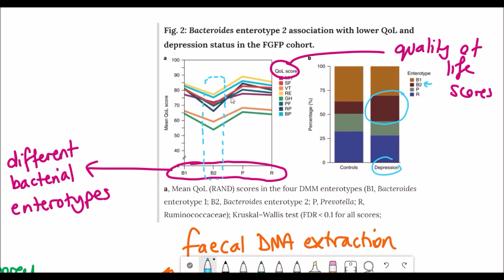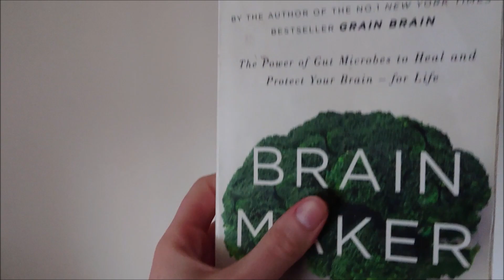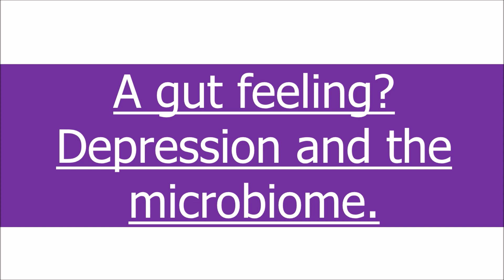Is depression a gut feeling? Role of the microbiome.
Depression is a leading cause of disability worldwide. Effective treatments are therefore highly sought after, but to do this understanding the cause of disease is needed. There is a lot of research now showing correlations with depression and the composition of the microbiome. In this video I look into this in more detail.